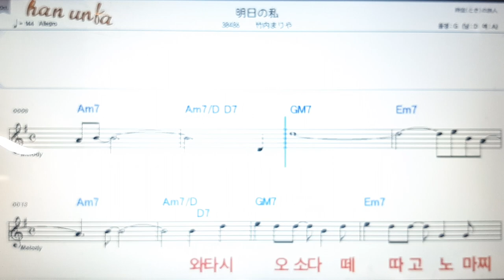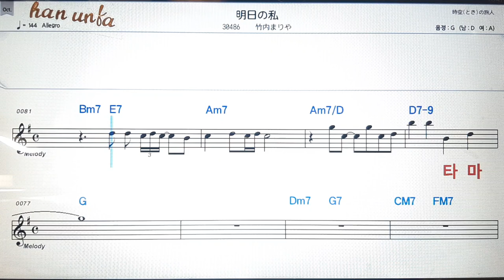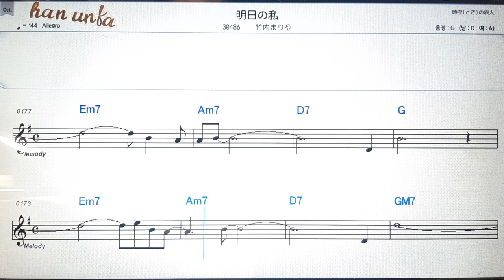아시따노와타시/타께우찌마리야💕日本の歌*Karaoke*Sheet Music*(한*일본어 동시 발음)韓国語 日本語の同時発音